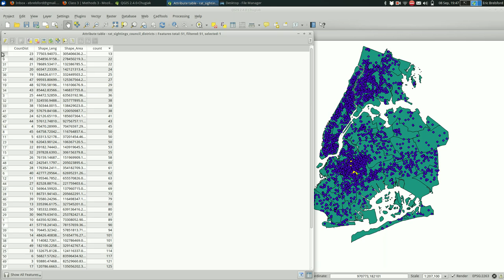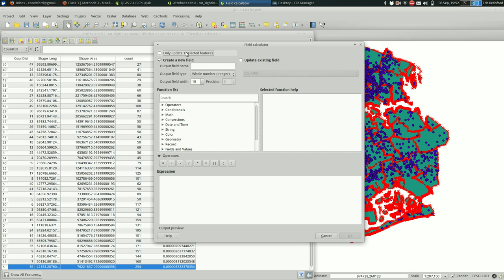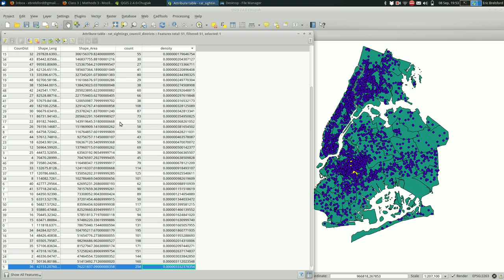QGIS: spatial joins and summarizing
A quick example of finding the number of points within polygons with QGIS.